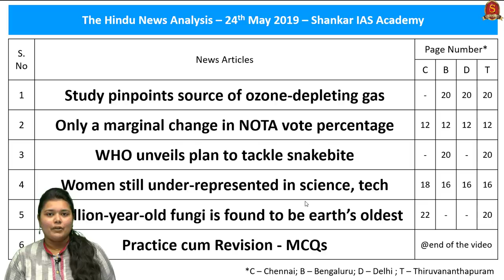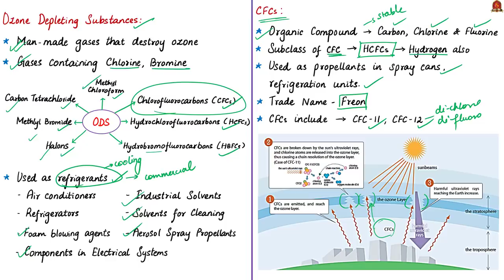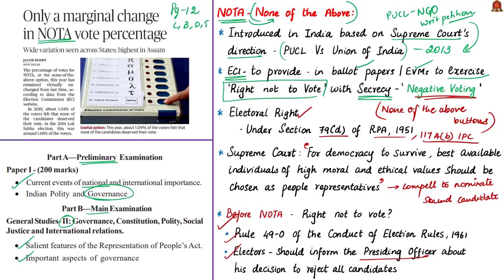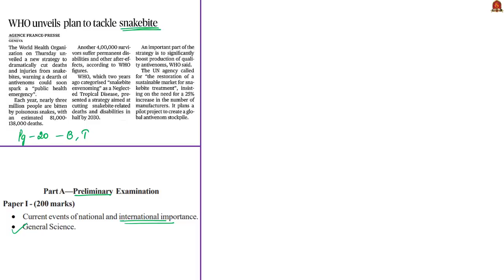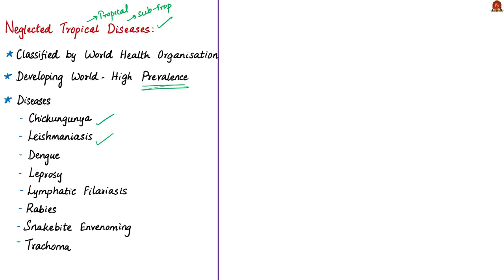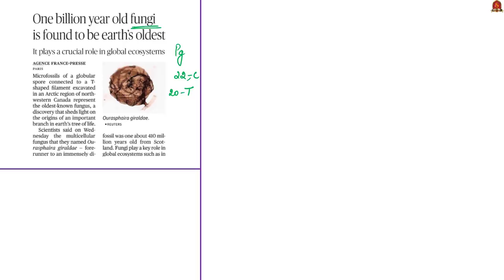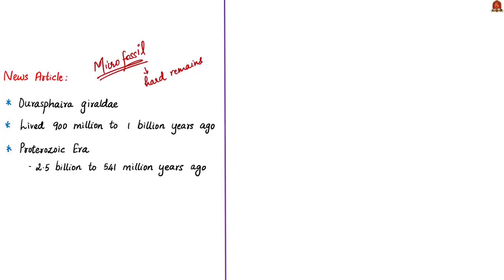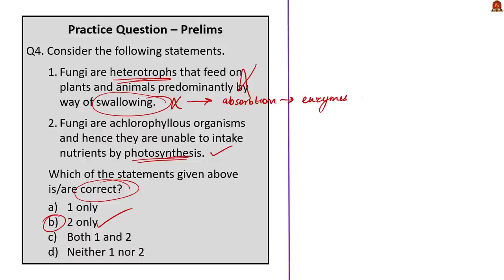The Hindu News Analysis | 24th May 2019 | Daily Current Affairs - UPSC Mains 2019 - Prelims 2020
Time Stamping of the News articles: (Time Stamping is provided in the Comments Section for the benefit of Mobile Phone Viewers)
1. Study pinpoints source of ozone-depleting gas – 0:30
2. Only a marginal change in NOTA vote percentage – 11:21
3. WHO unveils plan to tackle snakebite – 18:25
4. Women still under-represented in science, tech – 23:35
5. A billion-year-old fungi is found to be earth’s oldest – 27:59
6. Practice cum Revision – MCQs – 33:10

Important topics such as MontrealProtocol NOTA Snakebiite STEMStudies CFCs OzoneDepletiingSubstances Fungi are vividly discussed UPSC perspective in this video.